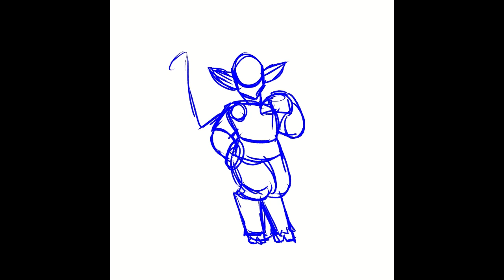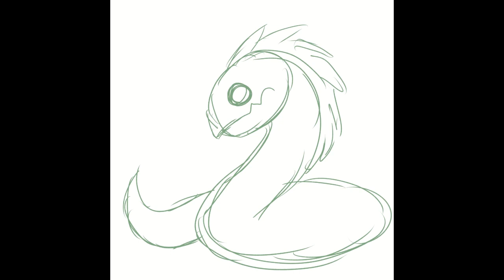Spider Lily and Small Fry Speedpaint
I was testing out Clip Paint Studio's time lapse feature and decided to make a video out of it by time lapsing a picture of my two demon OCs, Spider Lily and "Small Fry".

Oh, and the background image is a stock image I found on Google so please Youtube don't kill me--